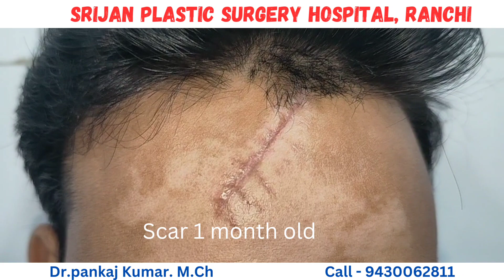Laser scar revision surgery - Result on day 7 | Scar revision surgery in Ranchi by Dr.Pankaj Kumar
Laser scar revision surgery for forehead scar - Result on day 7| scar treatment surgery in Ranchi at Srijan plastic surgery

Address: srijan plastic surgery Hospital
                  Khelgaon chowk
                  Ranchi, jharkhand
To know about cost and other details

Dr. Pankaj Kumar, a renowned plastic surgeon at Srijan Plastic Surgery Hospital, is widely recognized for his expertise in scar treatment and cosmetic surgery. With a wealth of experience and a stellar reputation, he stands as one of the finest cosmetic surgeons in the field.

Dr. Kumar's approach to scar treatment is a testament to his commitment to patient satisfaction. He employs state-of-the-art techniques and cutting-edge technology to minimize or even erase scars, leaving patients with smoother, more aesthetically pleasing skin. Whether you have scars from surgery, accidents, or other causes, Dr. Kumar is dedicated to helping you regain your confidence and improve your quality of life.

At Srijan Plastic Surgery Hospital, patient care is paramount. Dr. Kumar and his dedicated team prioritize individualized treatment plans tailored to the specific needs and goals of each patient. They offer a wide range of scar treatment options, including laser therapy, microdermabrasion, and surgical interventions when necessary. Dr. Kumar ensures that the procedures are performed with precision and utmost care.

The hospital's modern facilities and a compassionate staff make the patient experience comfortable and reassuring. Whether you are seeking scar revision, skin rejuvenation, or other cosmetic procedures, Dr. Pankaj Kumar and Srijan Plastic Surgery Hospital provide a trusted and safe environment for your journey to enhanced self-confidence and improved appearance.

In conclusion, Dr. Pankaj Kumar's expertise, paired with Srijan Plastic Surgery Hospital's commitment to patient care, offers a top-tier destination for scar treatment and various cosmetic surgical needs. Patients can rely on Dr. Kumar's skill and experience to achieve exceptional results in scar revision and cosmetic enhancement.